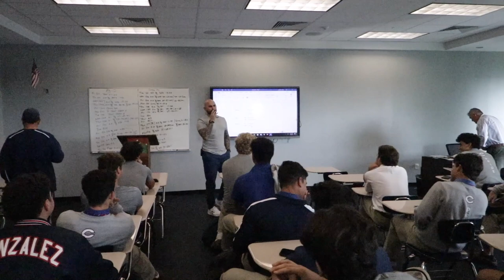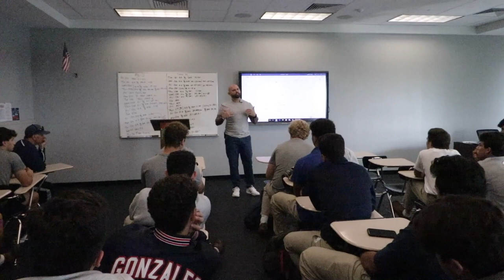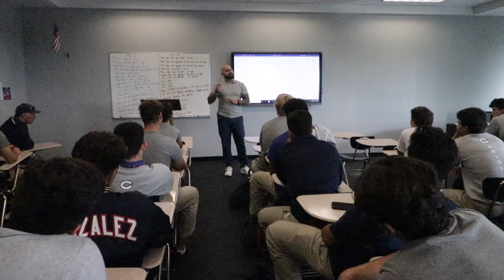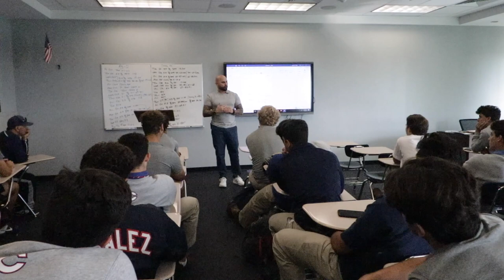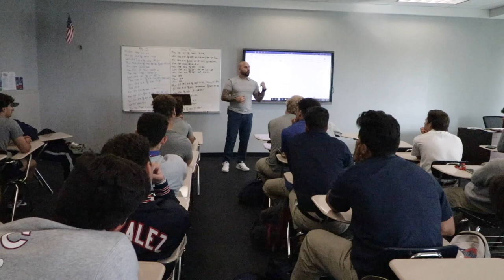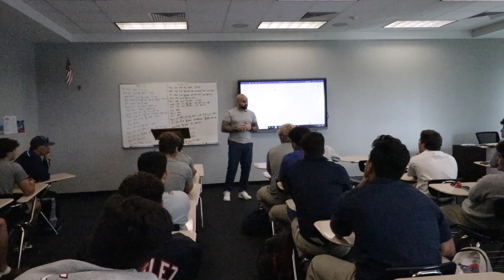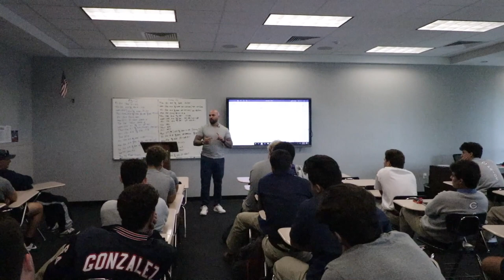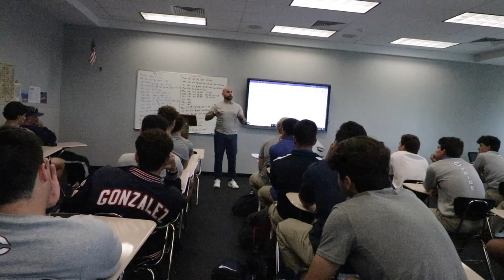Talking Mindset with the Columbus Explorers baseball team.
Growing up in Miami my dream high school was Columbus but I never got to play there. So I was extremely humbled to have had the opportunity speak to the team.